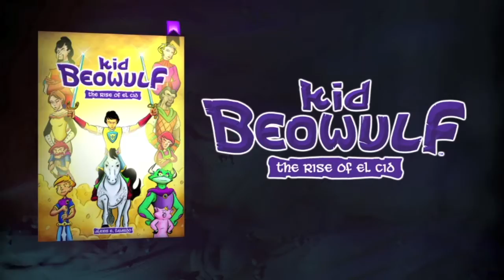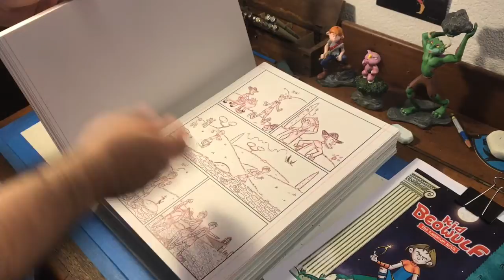Kid Beowulf Kickstarter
Kid Beowulf is a middle-grade, action-adventure, graphic novel series that follows the adventures of twin brothers Beowulf and Grendel as they travel the world and meet fellow epic heroes therein. Kid Beowulf: The Tarpeian Rock is the fourth book in the series and inspired by the founding of Rome. Kid Beowulf is ideal for fans of Bone, Asterix, and Avatar: The Last Airbender.